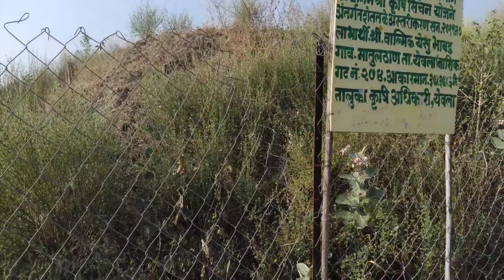रब्बी कांदा - उपलब्ध जलस्त्रोत व पाणी पातळी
रब्बी कांदा पाणी व्यवस्थापन
संपर्क करा